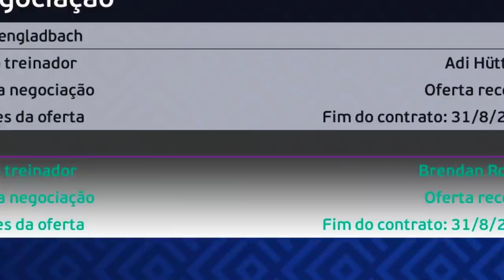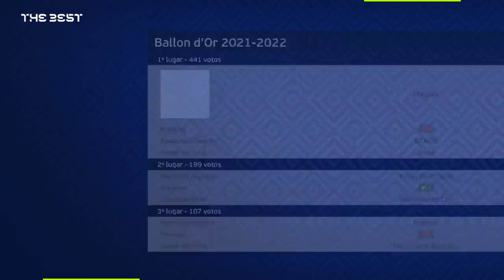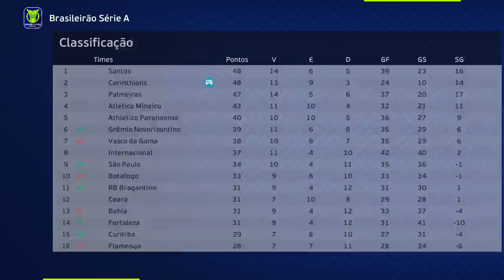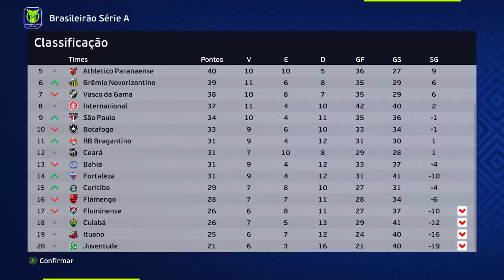ADEUS TIMÃO... N11 e GUSTAVO SCARPA JUNTOS? A PROPOSTA É IRRECUSÁVEL - Rumo | 3° Temporada Ep.8